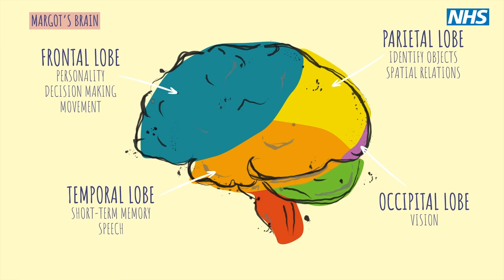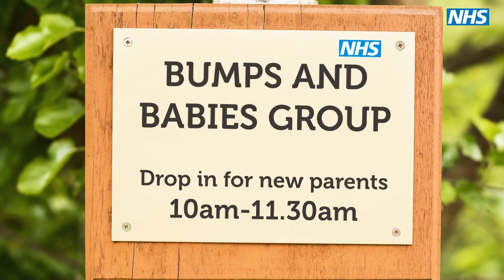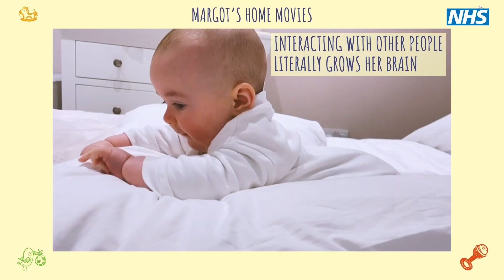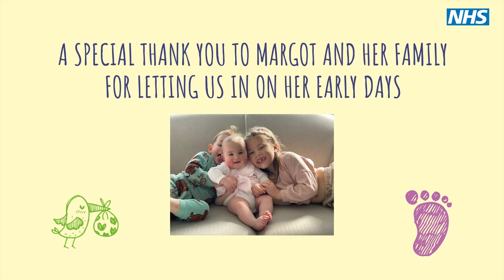Baby brain development and the foundations of life: Margot's story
Did you know that the first six months of life and the relationships formed during that time are foundational for shaping brain development and longer term emotional wellbeing?

Follow baby Margot as she learns from birth about the world around her and engages with her parents, wider family and new friends! This short film will help you understand:

- how the baby brain develops from birth
- the importance of interaction and communication for babies
- the dance of reciprocity
- how relationships are like brain food for babies.

Produced by Togetherness, an NHS team of clinical psychologists, child psychotherapists and health visitors, this film can also be found in our online courses - an online learning portal for parents, carers, grandparents and teenagers.

Togetherness are passionate about sensitive relationships, early years support and understanding brain development to help nurture kind, emotionally-aware children as they grow.